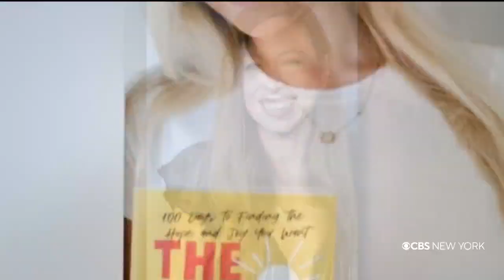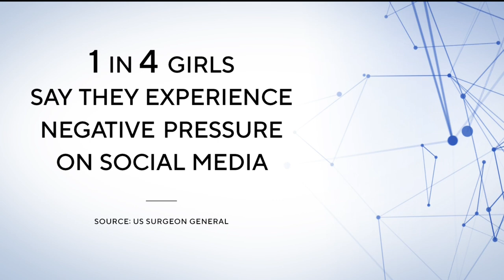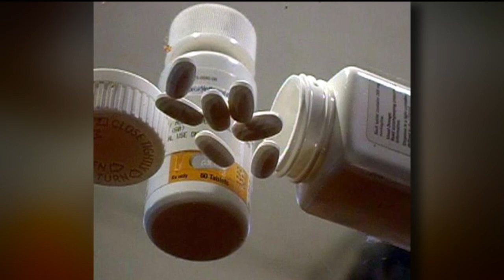Changing The World: Maurice DuBois talks to group of extraordinary women about mental health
Chelsea Clinton, Raquelle Stevens, Midge Purce and Glenn Close gathered to highlight the mental health epidemic in a Two Bridge "Changing The World" panel discussion moderated by CBS2's Maurice DuBois.